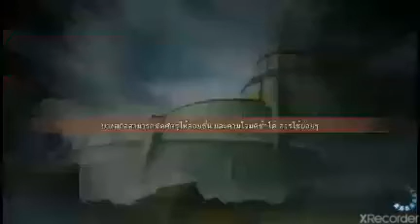เกม สงครามวิญญาณ